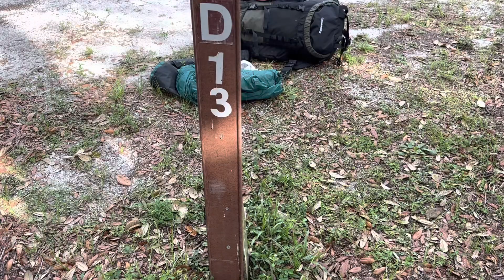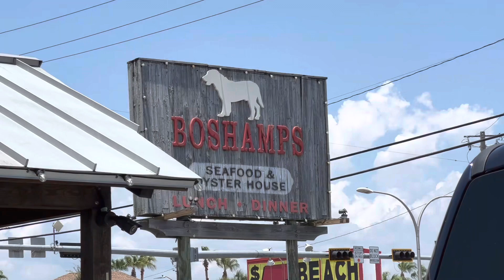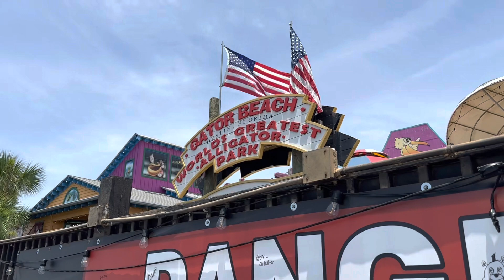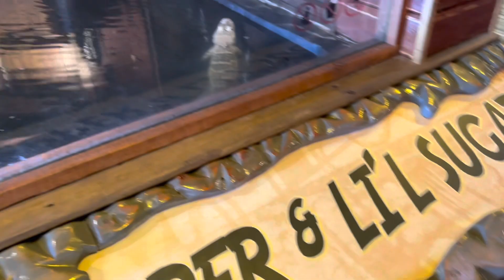Pensacola, Navarre, and Destin ☀️🌊🏝️